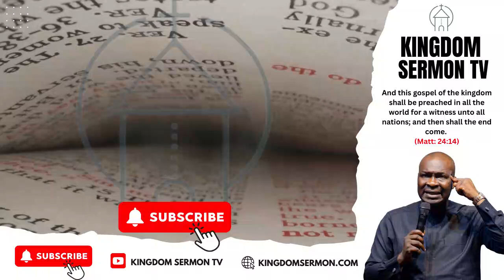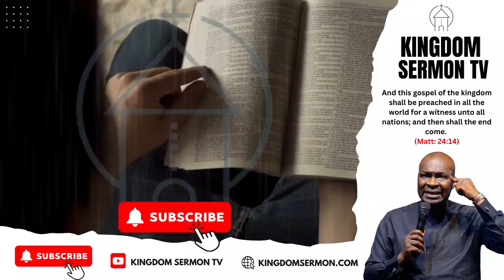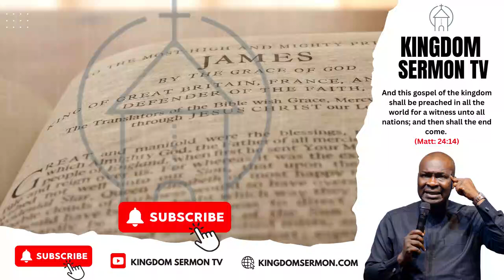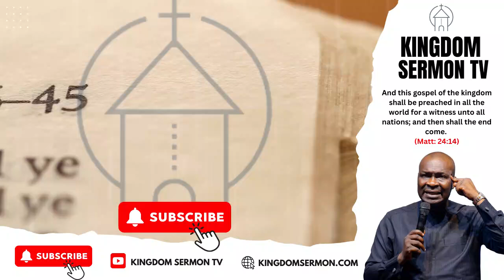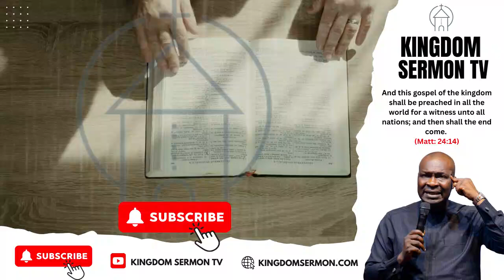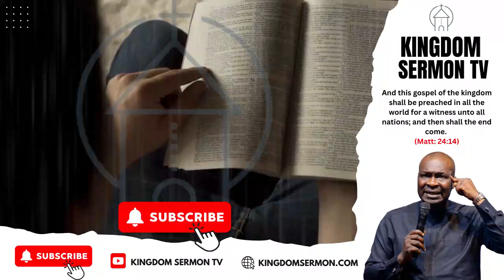POWERFUL MIDNIGHT PRAYERS FOR FREEDOM, TUESDAY 13TH AUGUST 2024